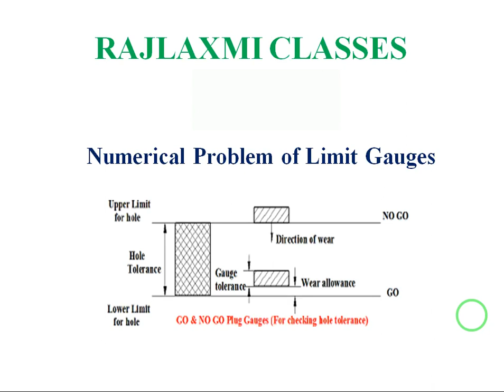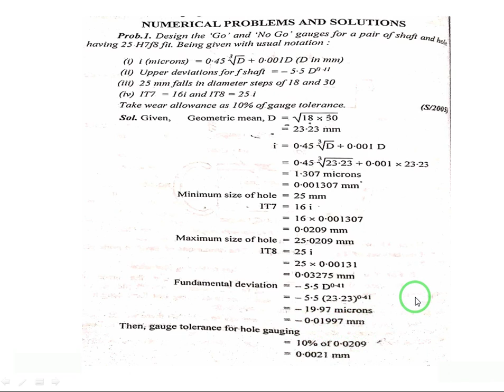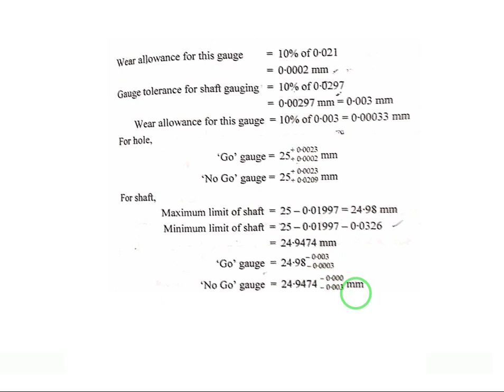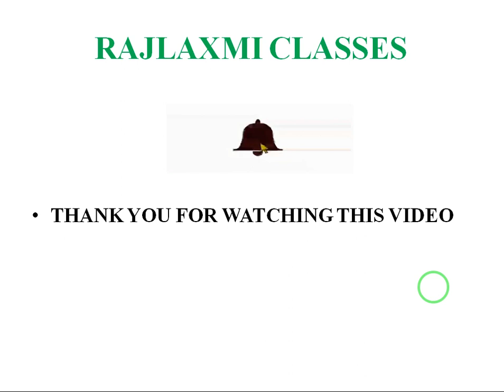Numerical Problem of Limit Gauges, Design of 'GO ' and 'NO GO " gauges.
Engineering Measurements

मध्य प्रदेश का सामान्य परिचय Linear Measurements